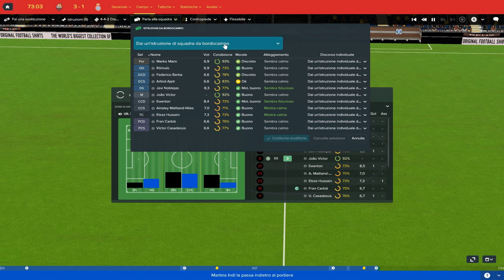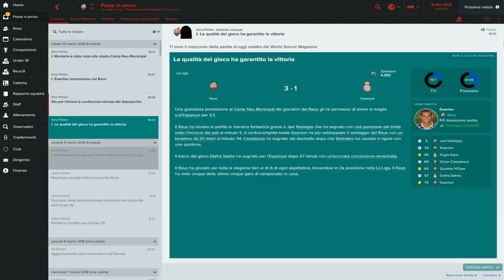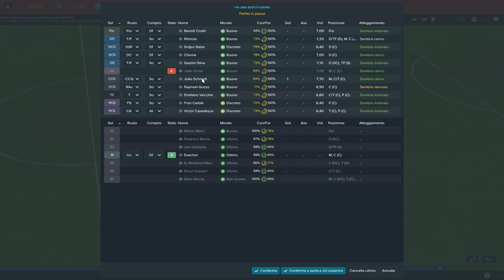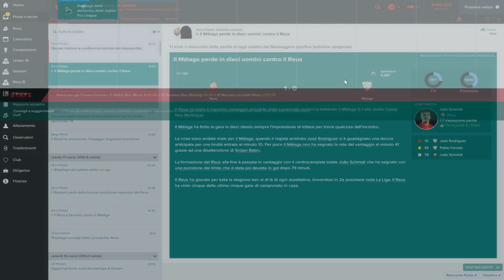Sogno CHAMPIONS - S.2 - Ep. 19° - REUS - FOOTBALL MANAGER 2017 ITA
Riprendiamo la nostra seconda carriera su FOOTBALL MANAGER 2017 parte da qui ... Ritorniamo in Spagna: qui il clima, cibo, lingua e ambienti già li conosciamo ma sarà un' impresa allenare questa rosa. Nonostante ciò però, noi siamo qui per una sola cosa: VINCERE! ... O almeno si spera. :P Tutto questo ovviamente con Football Manager 2017.